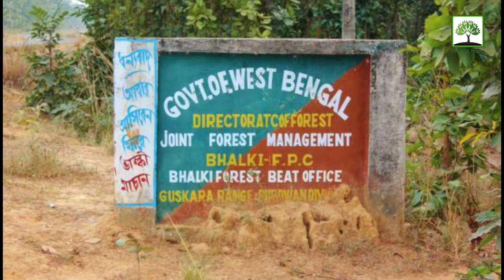Top 5 Best Places in Burdwan || বর্ধমানের ৫টি ঘোরার জায়গা ||Weekend Short Tour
আমাদের ভিডিও গুলো সাধারণত ভ্রমণ সংক্রান্তই হয় আমরা যে সব জায়গায় গুলো নিজেরা ঘুরি,সেই সব জায়গার ভিডিও গুলোই আপনাদের পরিবেশন করে থাকি।আপনাদের যদি আমাদের ভিডিও গুলো ভালো লেগে থাকে তবে অবশ্যই আমাদের কমেন্ট এ জানাবেন আপনাদের মূল্যবান মতামত।আর ভিডিওটি ভালো লেগে থাকলে অবশ্যই বন্ধুদের মধ্যে ছড়িয়ে দিন।অনেক অনেক ধন্যবাদ আপনাদের/তোমাদের আমাদের পাশে থাকার জন্য।